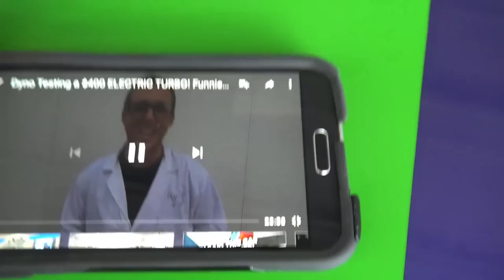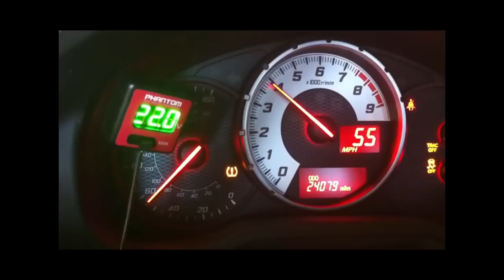Cleetus Mcfarland is wrong about electric turbos!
Cleetus Mcfarland recently tested a cheap ebay electric turbo and it did not go well. Cleetus declared that electric turbos do not work and that is where I beg to differ. My electric turbo (Phantom electric supercharger) does work and in this video I show the differences between what Cleetus tested and what I have.

Check out this video on my electric supercharge.